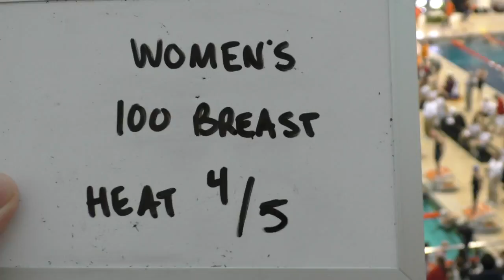Women's 100 Breast Heat 4